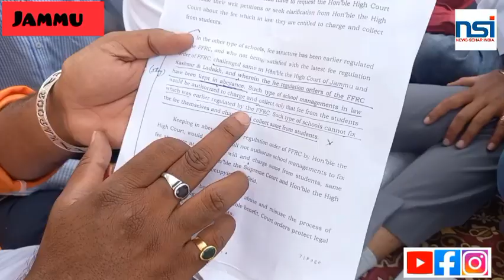Parents Association Jammu appeal To General Public, Education Mafia ki loot k khilaf Aao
Parents Association Jammu appeal To General Public, Education Mafia ki loot k khilaf Aao Milkar Ladain...Says President Amit Kapoor